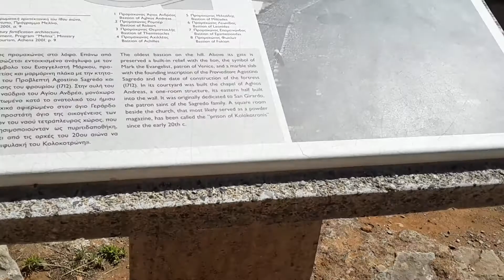A trip to GREECE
EXPERIENCE SPHINX HAVING fun i n greece
CyberCube :

cybercube.apemx.co
Reminders